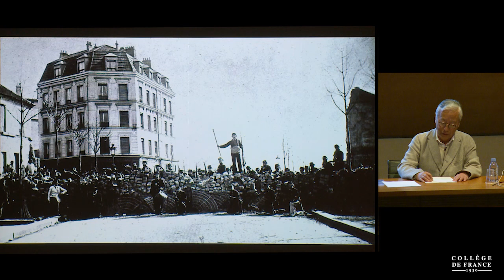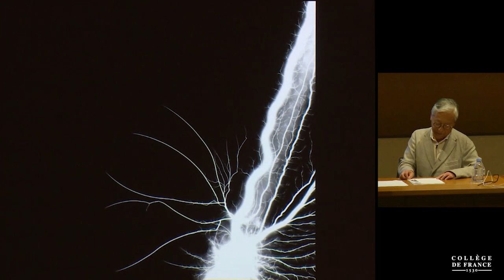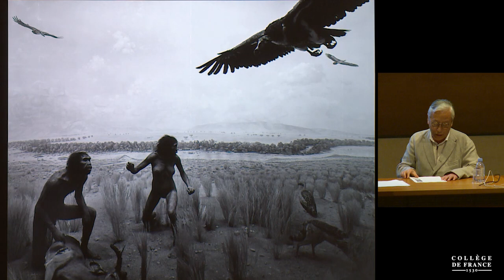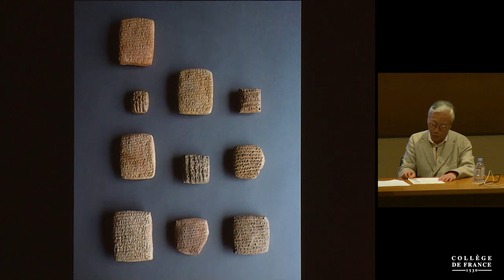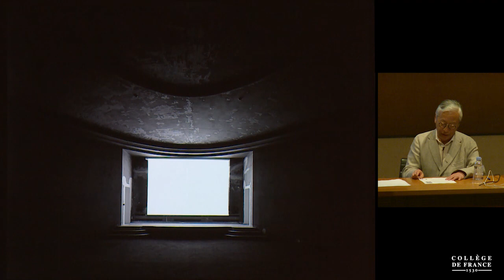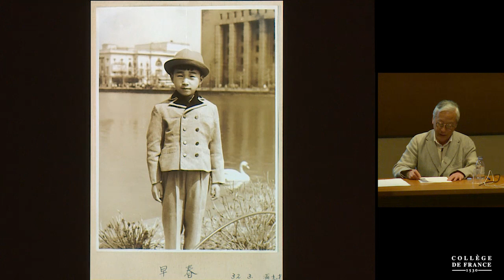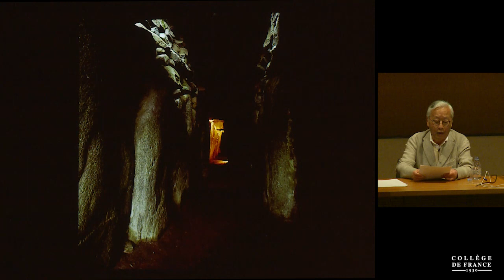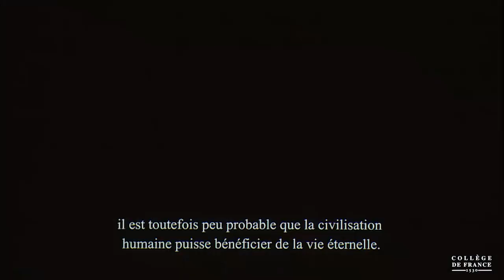L’Estro armonico - Hiroshi Sugimoto (VF)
Le photographe japonais Hiroshi Sugimoto présente son travail lors d’une séance au titre emprunté à Vivaldi « L’Estro armonico ».

Conférence du 14 mars 2019 en japonais avec traduction simultanée.

« Ma carrière artistique a démarré avec la photographie, un travail en deux dimensions. Après des années passées à exposer mes photographies dans des galeries aux espaces pensés par des architectes stars et difficiles à utiliser, j’ai décidé de devenir architecte pour créer des espaces tridimensionnels qui servent les artistes plutôt que l’ego des architectes. Mon intérêt s’est ensuite tourné vers le spectacle vivant, ce qui ajoute à l’espace l’élément temps, la quatrième dimension, et j’ai réalisé des productions de théâtre. Loin d’aller vers l’harmonie, comme on pourrait raisonnablement s’y attendre, ma carrière artistique semble s’orienter vers
le désordre. Pour cette conférence au Collège de France, j’ai décidé de présenter toutes mes activités avec une certaine cohérence, de l’art visuel, à l’architecture en passant par le spectacle. »